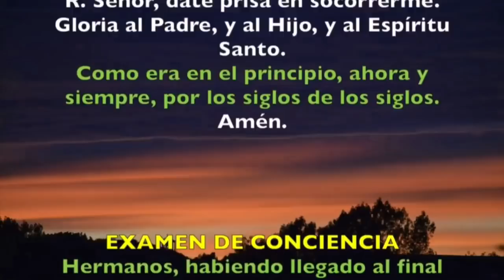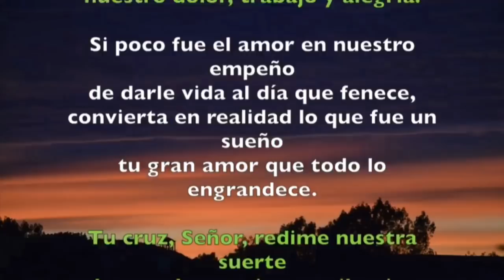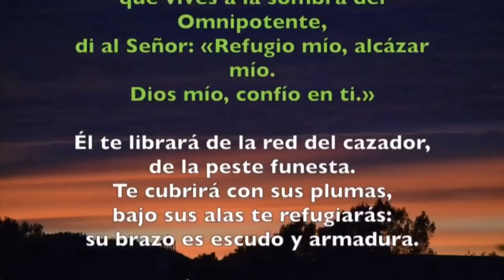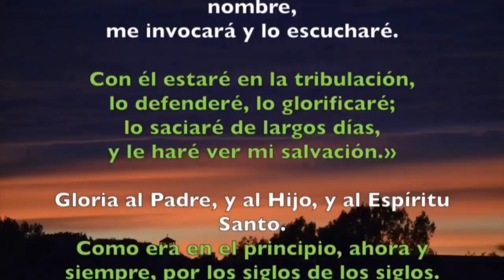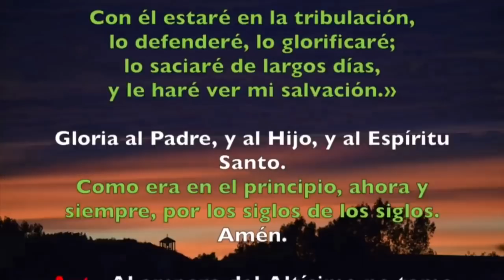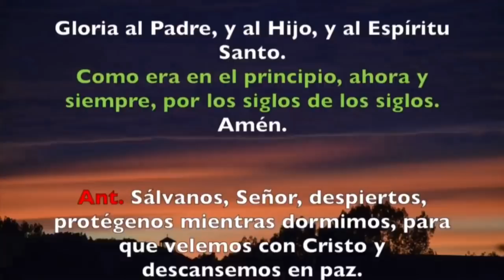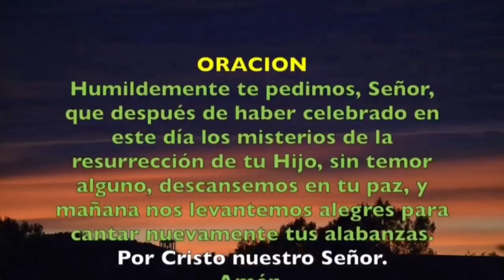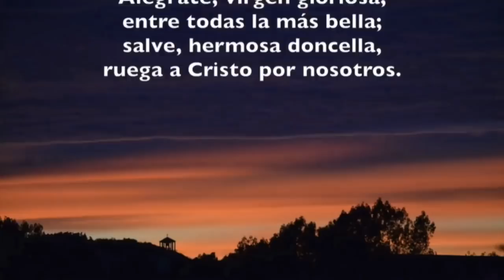Oración de la noche (Completas) DOMINGO 29 DE MARZO 2020 | Padre Sam | Produccion Crisol